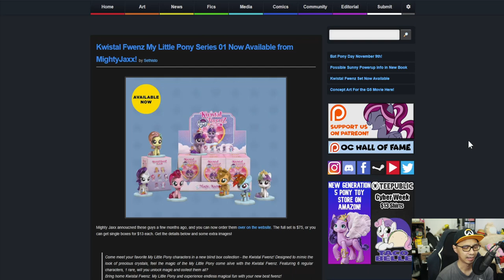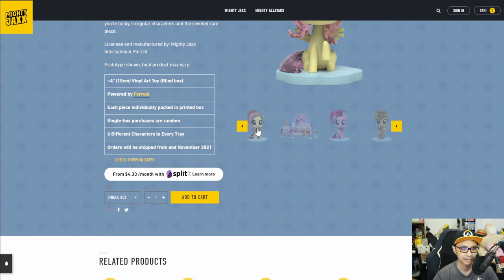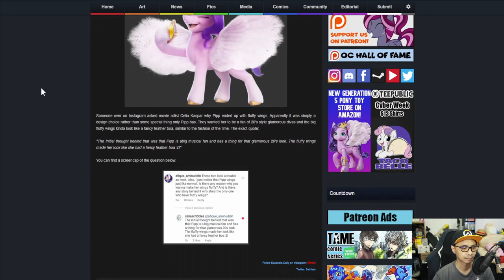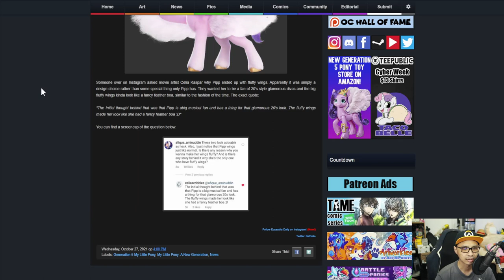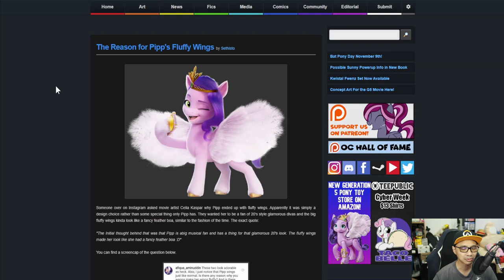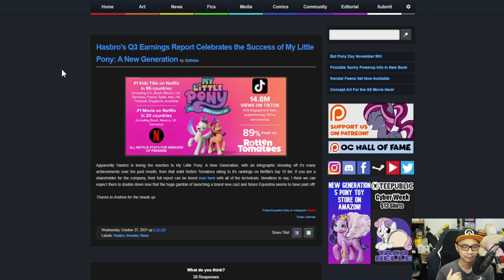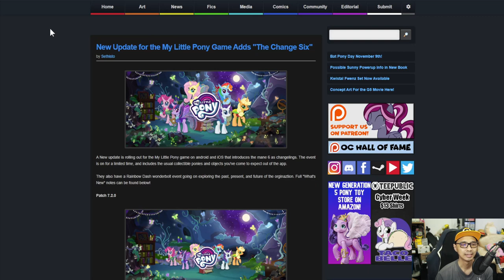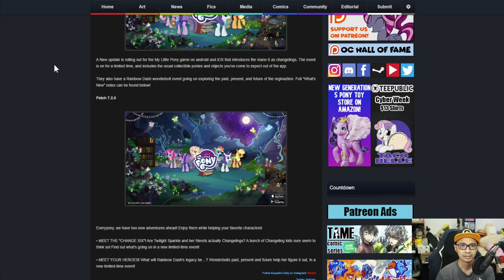The MBS Show Episode 481: New Generation Looking Good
Credits